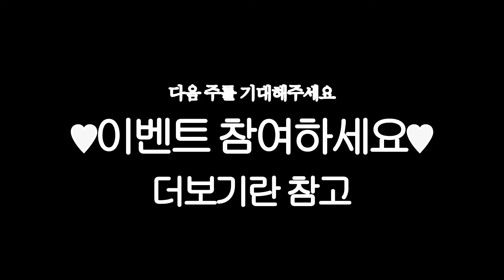손목터널증후군 간접 체험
🍑문제 맞추고 P젤 받아가세요!🍑
Q. 과연 복숭아의 MBTI는?!
정답을 댓글로 적어주세요!

🔺기간
21'04.02~04.06

🔺방법
① "손목터널증후군 간접 체험" 영상을 시청 후
② 영상 더보기 란의 질문에 대한 답을 댓글로 적어주세요
③ 추첨을 통해 1분께 자위를 위한 젤, [PEACH] P젤 증정
다양하고 안전한 성생활을 추구하는 섹스토이샵 모모샵입니다.
다양성과 안전을 생각하며 셀렉한 토이들을 소개합니다.